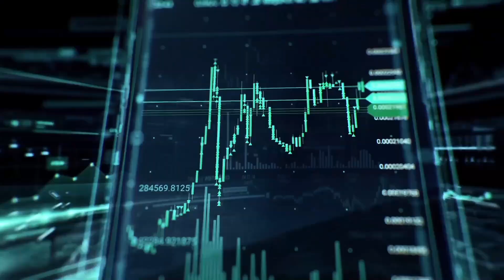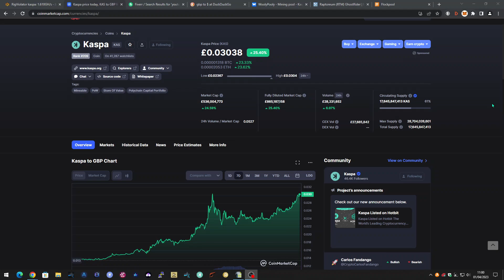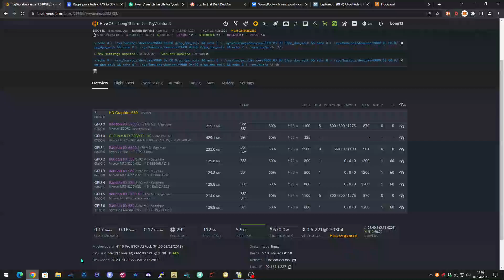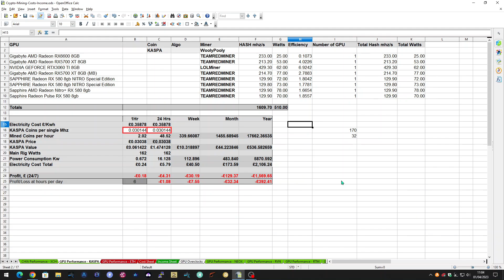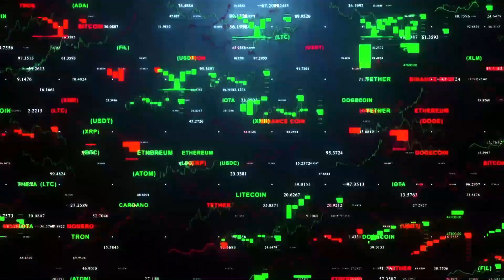KASPA - MOVING ON UP! - Price Up! - New RX6600 over-clocks - increased hash rate and reduced wattage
In this video I discuss the recent KASPA price increase, the effect on my efficiency and profitability.  I also show the effect of the application of new Overclocks for the RX6600 as provided by 'Dino' in the comments section of the channel.  Thanks a lot Dino!

RX6600 Overclocks for KASPA on HIVEOS
Thanks Dino!

Remember to always research yourself, and use these settings at your own risk!

+- 236 MH/S at 25w

Core Voltage - 660
Memory Clock - 901
Memory Voltage - 1100

Crypto Carlos